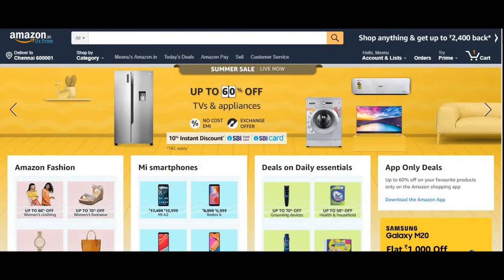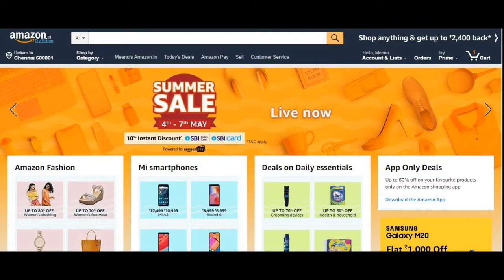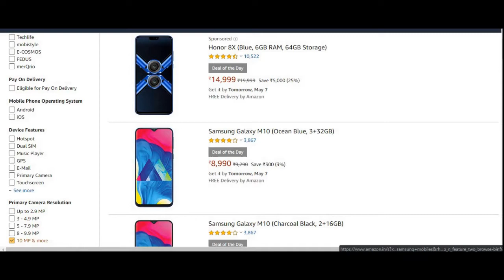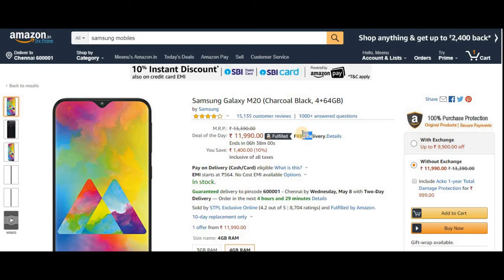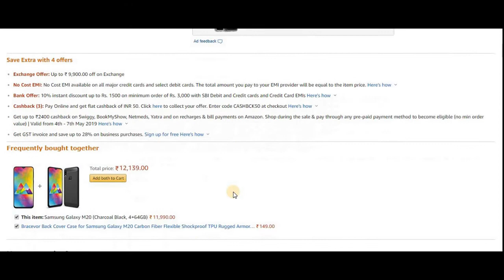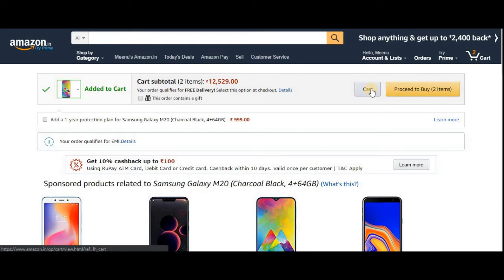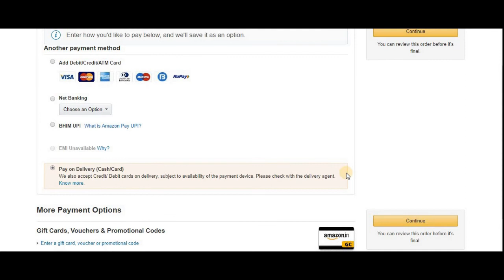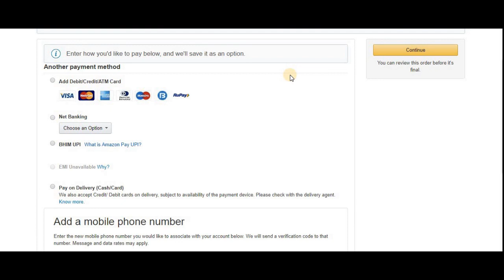How to buy in Amazon in Tamil - Amazon Shopping in Tamil - Online shopping in Tamil nadu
In this video, you can understand how to order in Amazon in Tamil easily. How to purchase in Amazon in Tamil. Amazon il order seiyvathu eppadi in Tamil language. Contact Amazon customer care for any order issues.

Please post your comments in comment section.